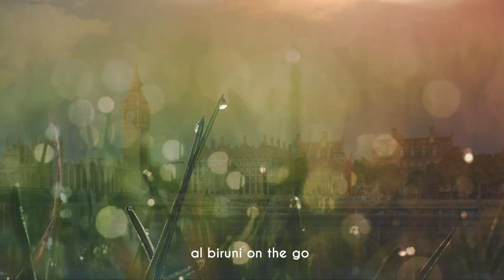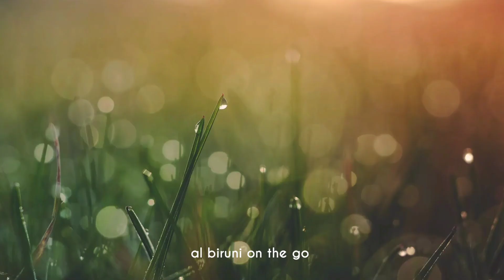মুর্শিদাবাদ জেলা ভেঙ্গে তিনটি নতুন জেলা | ভারতীয় ইতিহাসের অধ্যায় ও সংখ্যালঘুদের ঐতিহ্যকে অস্বীকার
বিশ্ব ইতিহাসে মুর্শিদাবাদ একটি ঐতিহ্যমন্ডিত জেলা। মুর্শিদাবাদের সমৃদ্ধি থেকে লর্ড ক্লাইভ একসময় মুর্শিদাবাদ জেলাকে লন্ডন নগরীর সাথে তুলনা করেছিলেন। কথায় আছে "নবাবের রাজধানী মুর্শিদাবাদ"/ "নবাবের দেশ মুর্শিদাবাদ"। মুর্শিদাবাদ নামের সঙ্গে জড়িত আছে নবাব মুর্শিদ আলী খাঁ, নবাব আলীবর্দী খাঁ, নবাব সিরাজউদ্দৌলা ও মুঘল আমলের আরো অন্যান্য নবাবদের নাম ৷ নবাব সিরাজউদ্দৌলার বিরুদ্ধে রাজা কৃষ্ণচন্দ্র, জগৎ শেঠ , লর্ড ক্লাইভ,মেহেরুন্নেসা, মির্জাফর আরো অন্যান্যদের ষড়যন্ত্রের নীরব সাক্ষী এই মুর্শিদাবাদ। পরবর্তীতে পলাশীর যুদ্ধে নবাবের পরাজয়, সিরাজের হত্যা ও সর্বশেষ দেশভাগের ফলশ্রুতিতে ধীরে ধীরে একদা বাংলা- বিহার - উড়িষ্যার রাজধানী মুর্শিদাবাদের অবক্ষয় শুরু হয়।
 মুর্শিদাবাদের ইতিহাসের সঙ্গে জড়িয়ে আছে ভারতীয় উপমহাদেশের স্বাধীনতার সূর্যাস্তের নাম।
স্বাধীনতার ৭৫ বছরেও মুর্শিদাবাদের উন্নয়নের জন্য বিশেষ কোনো রাজনৈতিক চেষ্টা প্রচেষ্টা পরিলক্ষিত হয়নি। এমতাবস্থায় ধীরে ধীরে মুর্শিদাবাদবাসী যখন নিজস্ব প্রচেষ্টায় সামনের দিকে এগিয়ে যাওয়ার চেষ্টা করছে সেই সময় মুর্শিদাবাদ নামকে বিলুপ্ত করে
 প্রশাসনিকভাবে সরলীকরণের জন্য মুর্শিদাবাদ জেলাকে তিনটি জেলায় বিভক্ত করা হলো এবং তাদের নাম দেওয়া হলো জঙ্গিপুর,কান্দি ও বহরমপুর; মধ্য থেকে হারিয়ে গেল মুর্শিদাবাদ নামটার অস্তিত্ব।
 নামগুলো তো এভাবেও দেওয়া যেত উত্তর মুর্শিদাবাদ, পশ্চিম মুর্শিদাবাদ, দক্ষিণ মুর্শিদাবাদ বা পূর্ব মুর্শিদাবাদ তাতে প্রশাসনিক জটিলতাও কমতো এবং মুর্শিদাবাদ নামটার স্বকীওতাও রক্ষা পেত । মুর্শিদাবাদ নামটাকে অস্তিত্বহীন করে মুঘল আমল থেকে বর্তমান পর্যন্ত চলে আসা এক প্রশাসনিক এলাকার অস্তিত্ব ধ্বংস করা হলো । ভারতের একটা ইতিহাসের অধ্যায় ও সংখ্যালঘুদের ঐতিহ্যকে অস্বীকার করা হলো ৷ আমরা মুর্শিদাবাদ বাসী হিসেবে এটা মেনে নিতে পারিনা !